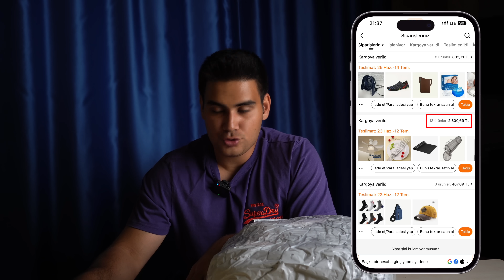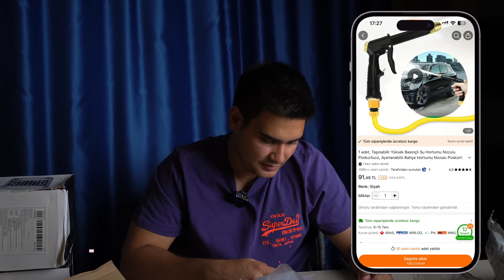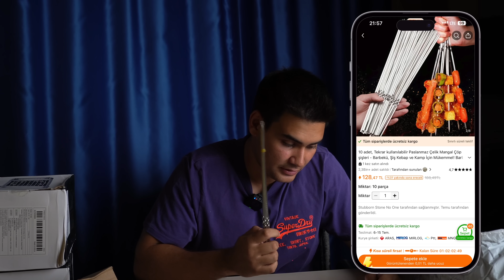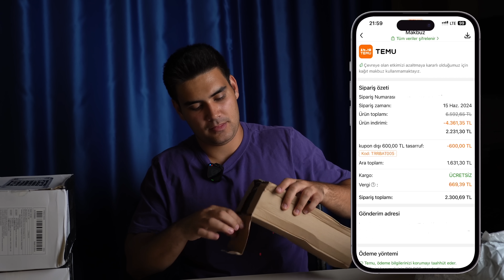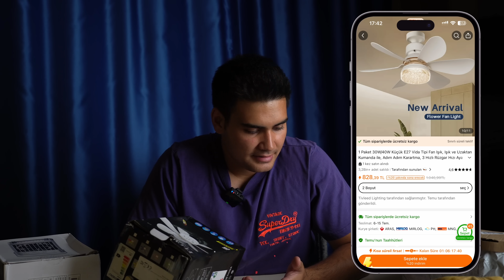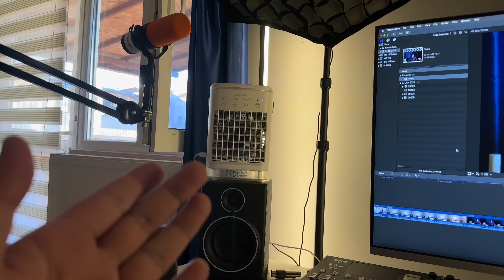4500₺'lik TEMU Alışverişim / TEMU Güvenilir mi?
📦 Temu Alışveriş Rehberi | Temu Güvenilir mi? Nasıl Sipariş Verilir? 📦

Merhaba arkadaşlar! Bu videomuzda, popüler alışveriş platformu Temu hakkında merak ettiğiniz tüm soruları cevaplıyoruz. Temu nedir, nasıl çalışır ve Türkiye'ye gönderim yapıyor mu gibi konuları ele alacağız. İşte bu videoda bulabileceğiniz başlıklar:

🛒 Temu Alışverişi: Temu'dan nasıl sipariş verilir? Adım adım rehber.
🔒 Temu Güvenilir mi?: Temu alışveriş sitesi ne kadar güvenli? Kullanıcı deneyimleri ve incelemeler.
📦 Teslimat Süresi ve Ürün Kalitesi: Temu'dan aldığınız ürünler ne zaman elinize ulaşır ve ürün kalitesi nasıl?
💸 Temu İndirim Kodları ve Fiyatları: En son indirim kodları ve Temu ürün fiyatları hakkında bilgiler.
📱 Temu Uygulaması: Temu uygulamasını nasıl indirebilirsiniz ve uygulama üzerinden alışveriş nasıl yapılır?
🌍 Temu Türkiye: Temu'nun Türkiye'ye gönderim yapıp yapmadığını ve Türkiye'deki kullanıcıların deneyimlerini öğrenin.

Eğer siz de Temu üzerinden alışveriş yapmayı düşünüyorsanız veya zaten Temu kullanıcısıysanız, bu videoda bulacağınız bilgiler işinize yarayacak!